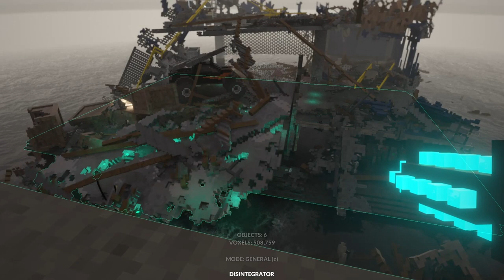1 Hour of Teardown Sandbox Gameplay with Disintegrator Gun mod (No Commentary)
Teardown was played on PC with a code provided by the developer.